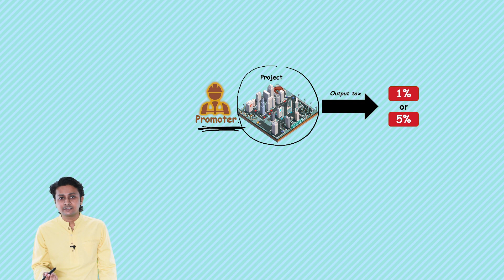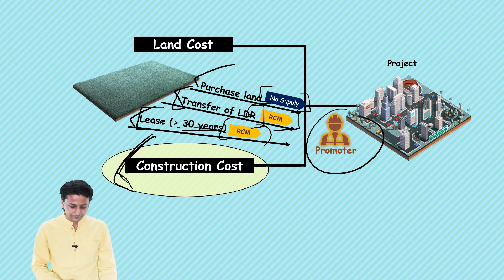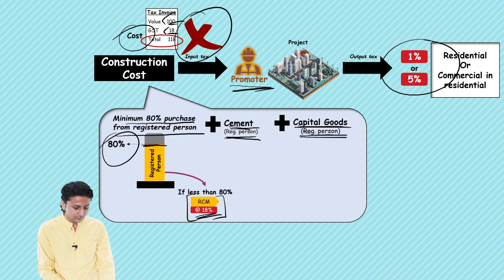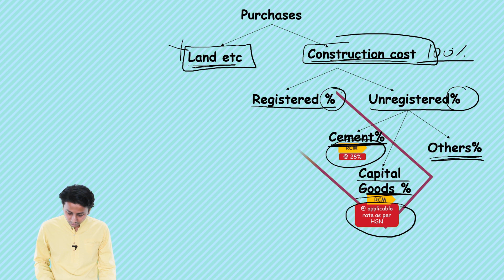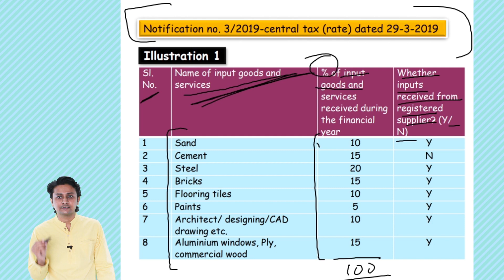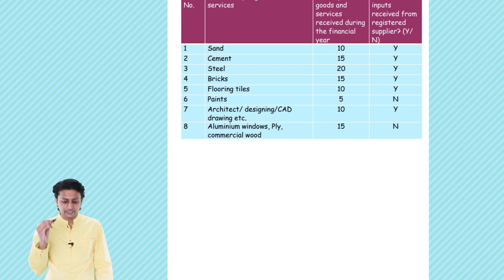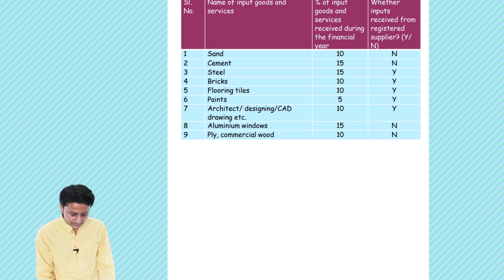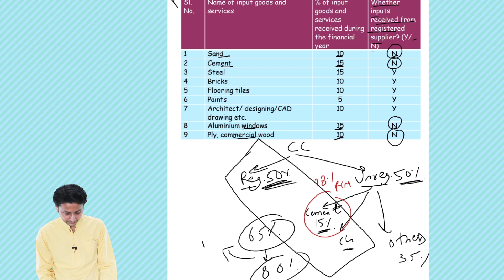RCM on real estate 80%| QUICK REVISION | Simplified Way | GST amendment | Don't Miss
Tried to explain in very easy way the provisions relating to RCM in case of real estate.